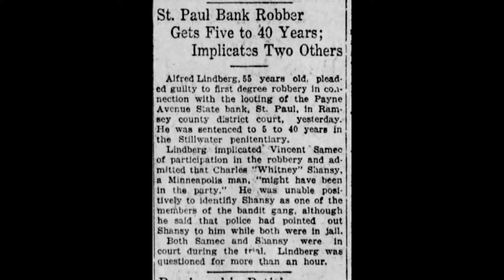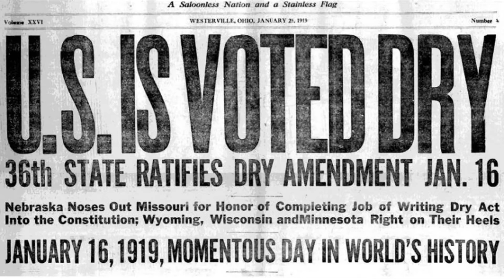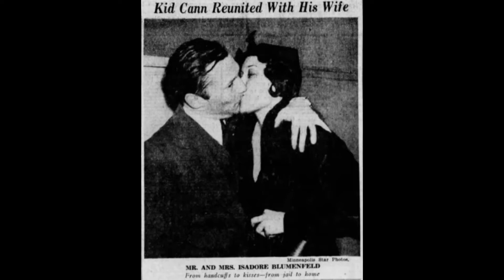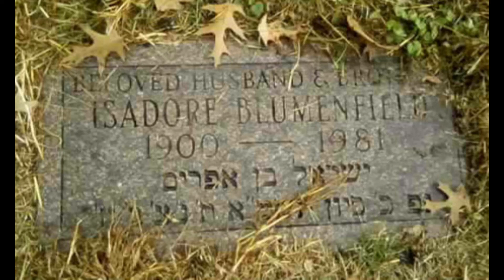Volsteadland-Introduction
Volsteadland is a podcast about the seedy underworld of the 1920s and 30s in Minneapolis, focusing on notorious mobster Isadore Blumenfeld, a.k.a. Kid Cann. Launching summer 2021.
**Please visit the Volsteadland Channel for all Volsteadland Videos.
(no new Volsteadland videos will be uploaded here)**

Volsteadland is a podcast about the seedy underworld of the 1920s and 30s in Minneapolis, focusing on notorious mobster Isadore Blumenfeld, a.k.a. Kid Cann.
If you or your parents, grandparents, etc. have any stories, folklore, or anything really, on Isadore Blumenfeld, aka Kid Cann you please let me know. I’d love to get in touch and chat about it or use your story in the podcast. Anonymous of course!

You can leave a message (voice or text) on the
Just click on the little microphone at the bottom right of the page. We can't wait to hear from you!
We'd love to hear from you for any reason! Just send us a note to tell us how we're doing!

Hosts: Amy and Heather
Theme Music: "The Last Prayer (to Isadore Blumenfeld)" by Paolo For Lee

Volsteadland is produced by me, Amy, at Collected Sounds Productions and is part of the Collected Sounds Podcast Network.